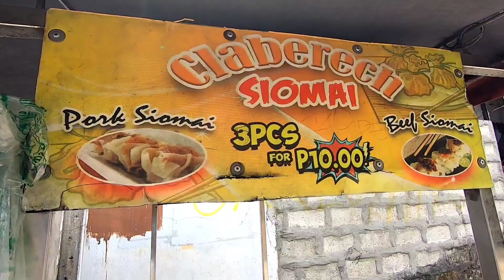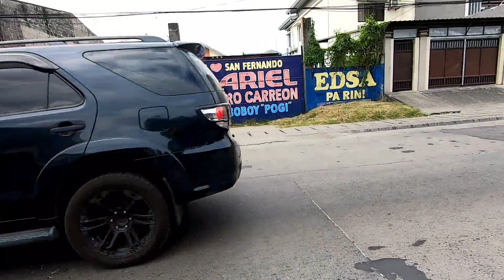Vlogday 184 - 2nd CHECK UP NI ATE BING SAKTONG BDAY NI KUYA JIMMYSPEAKS TV|God is good all the time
PLEASE SUPPORT MY PARTNER'S CHANNEL